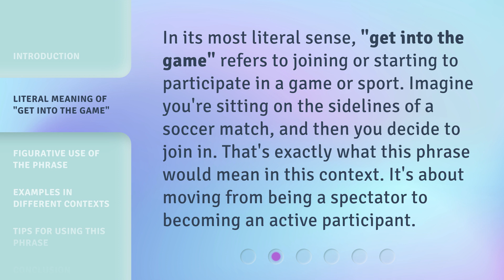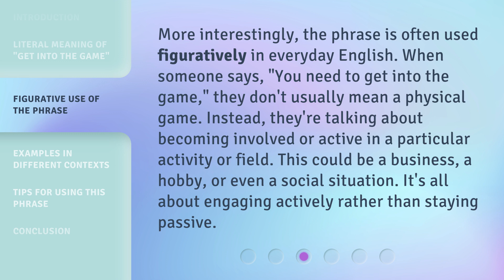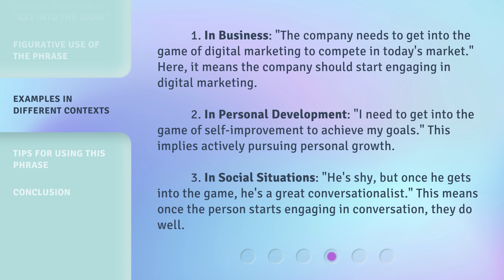Get Into the Game: Understanding This English Phrase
00:00 • Introduction - Get Into the Game: Understanding This English Phrase
00:32 • Literal Meaning of "Get into the Game"
00:57 • Figurative Use of the Phrase
01:27 • Examples in Different Contexts
02:05 • Tips for Using This Phrase